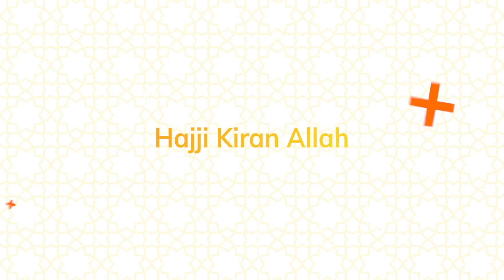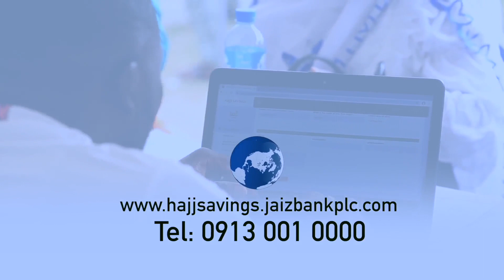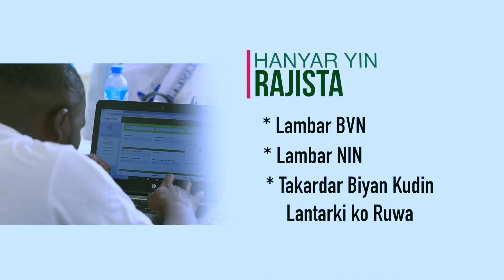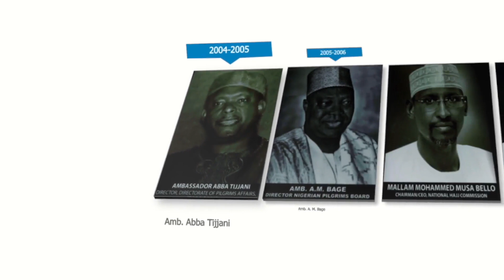Sabon zango na Shirin Hajji Kiran Allah na Hukumar Aikin Hajji ta Kasa (NAHCON) a Tashar Sunnah Tv..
Sabon zango na Shirin Hajji Kiran Allah na Hukumar Aikin Hajji ta Kasa (NAHCON) wanda ake nunawa a Tashar Sunnah Tv Ranar Jumma’ah da karfe 7:30 na Yammaci A Kuma Maimaita Ranar Asabar 11:30 na Rana.

Muna Godiya.